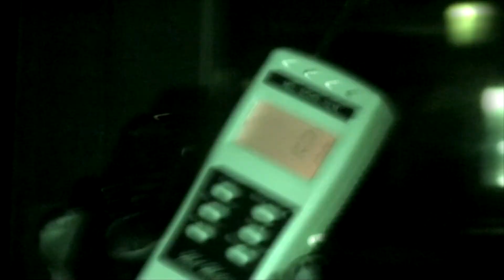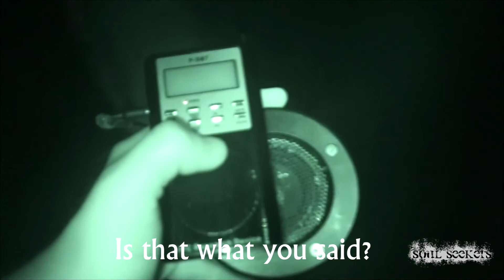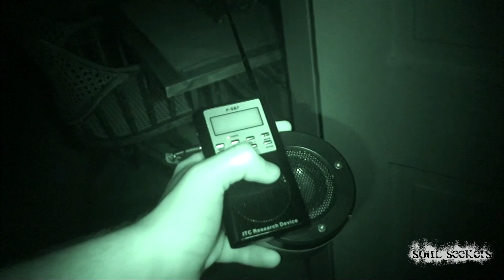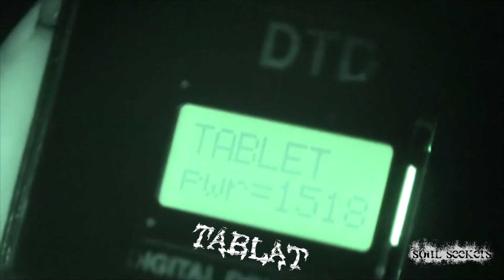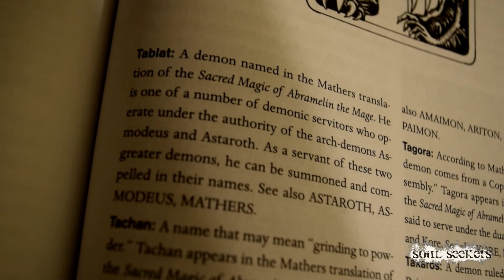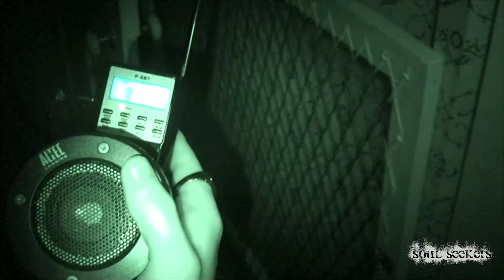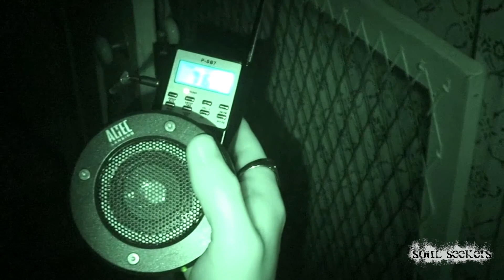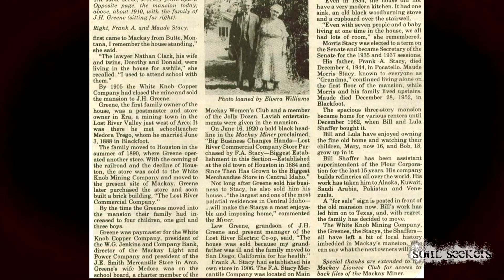UPDATED- OFFICIAL- Soul Seekers Mackay Mansion Virginia City, NV- Episode 6 A Real Haunted Mansion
On Episode 6 of Soul Seekers We travel to Virginia City Nevada, This town is said to be one of the most haunted towns/cities In the entire U.S.  In this episode We will be investigating the Historical Mackay Mansion, This italinate-style mansion was built in 1860 it was once the home of one of Virginia City’s “silver kings” who made his fortune on the Comstock Lode -- the first major discovery of silver ore in the US.

Johnny Depp stayed at this mansion while filming the movie Dead Man, He says he encountered A ghostly little girl dressed in all white inside the mansion. This same spirit has also been reported by others as well she has been heard playing in one of the upstairs rooms.This Mansion was Featured on Travel Channel's Dead Files "Blood and Gold Episode", We will be the 1st team to officially investigate this mansion privately overnight-

Please enjoy our Episode-
Dante Reeder & Matt Benton of Soul Seekers

Coming Soon Episode 7-
Soul Seekers @ The Old Washoe Club